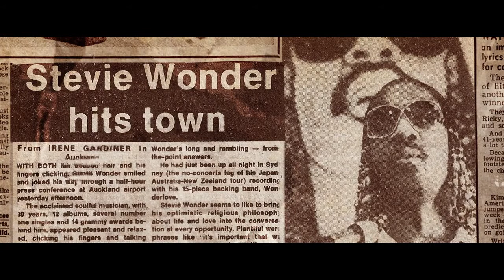Herbs Songs of Freedom - Official Trailer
Documentary on legendary New Zealand reggae group, Herbs. Celebrates the men from different islands in the South Pacific who gave voice to a generation and the issues of the time through their iconic music.
2019 / Rating: PG, Violence & offensive language / 91 mins / New Zealand
DOCUMENTARY / MUSIC